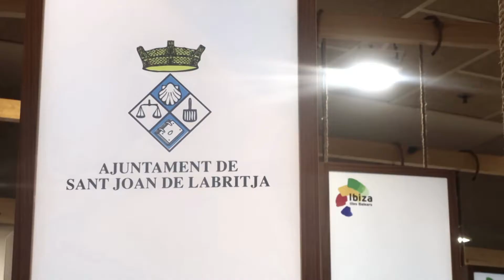Sant Joan de Labritja | Fitur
El municipio de Sant Joan de Labritja presentó en la Feria Internacional de Turismo en Madrid, Fitur 2019, sus rutas senderistas y sus pruebas de atletismo y de ciclismo.
¿Lo revivimos juntos con este vídeo que hemos realizado?